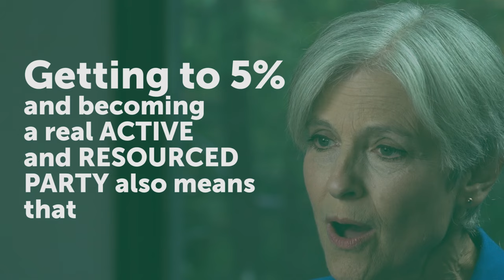What 5 Percent Means for the 99 Percent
Green Party presidential candidate Jill Stein explains the importance of voting Green in 2016. Each vote builds a party for the 99 percent.